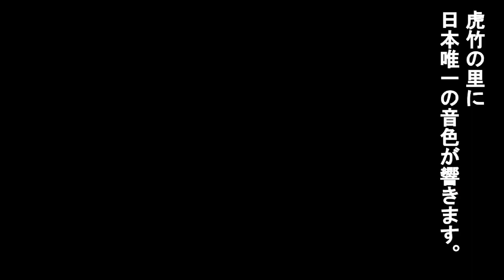【竹虎】アメリカ在住の尺八作家レベンソン（Monty H. Levenson）さんが竹虎にやって来た！ shakuhachi(Bamboo Flute)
創業明治27年の老舗竹屋、虎斑竹専門店竹虎（たけとら）にアメリカから尺八作家のレベンソンさんがやってきた。日本唯一の虎竹の里に作家みずからが奏でる尺八の音色が響きわたります。
Monty H. Levenson is shakuhachi(Bamboo Flute) craftsman.Tone of the shakuhachi he blows echoes the Taketora.

尺八 Monty H. Levenson